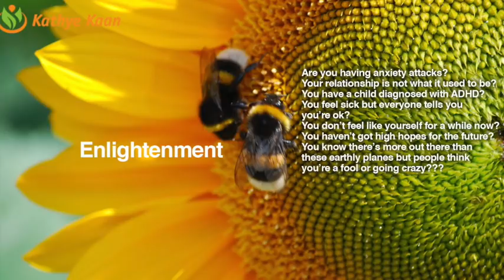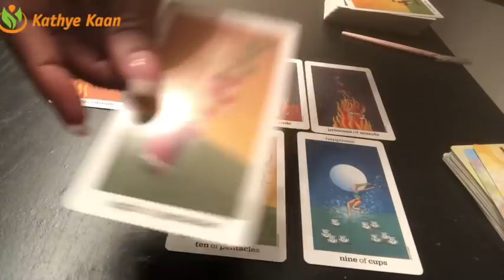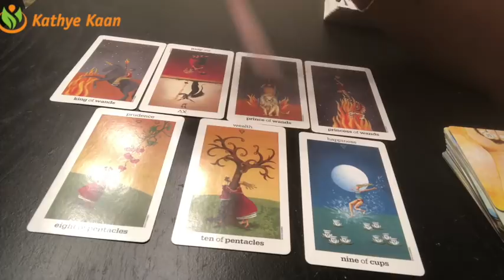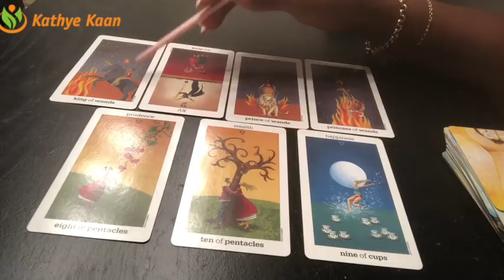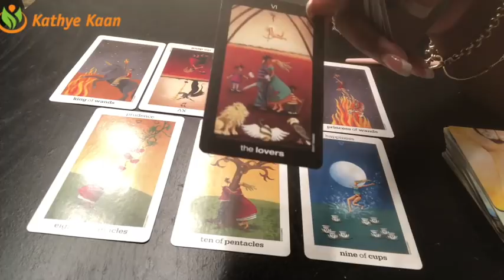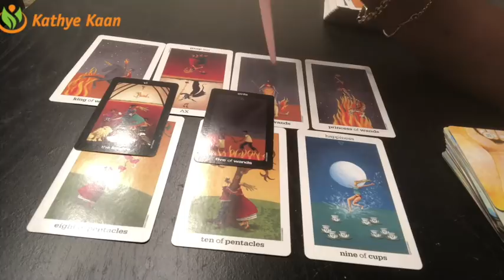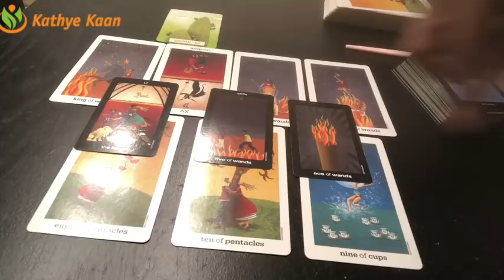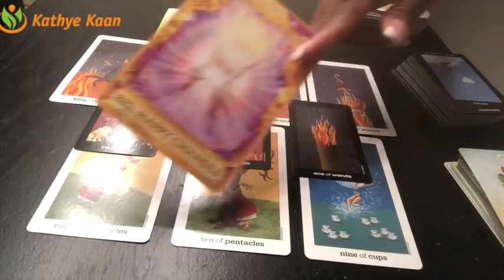CAPRICORN Weekly Reading Psychic Tarot | Horoscope | Week 36 | September 3 - 9